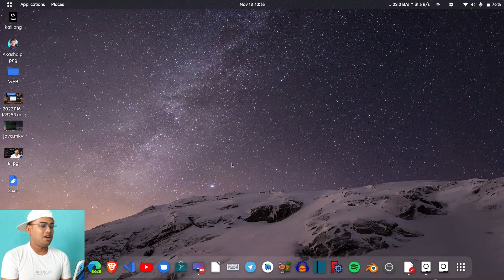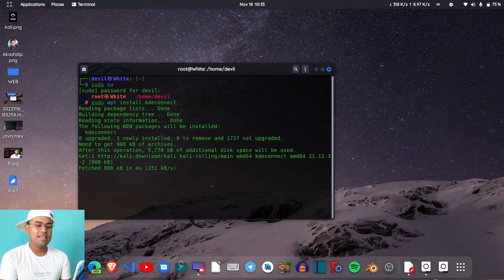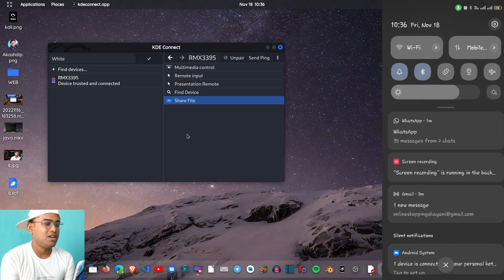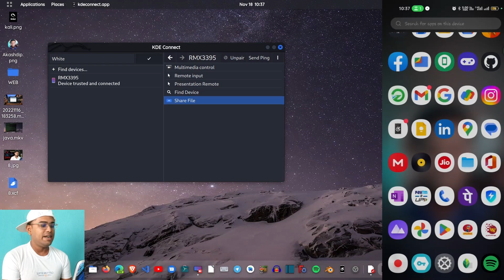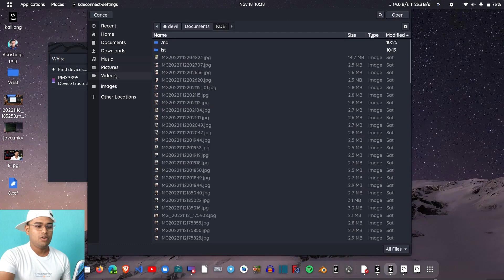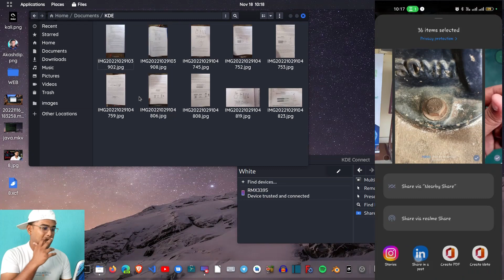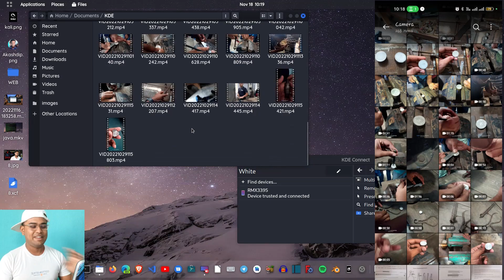how to install kde connect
⭐ Kali Linux all imp. Commands

0:00 intro
1:29 kde install in Phone
2:00 kde install in Linux
2:55 kde connect to mobile
3:59 send clipboard to pc
5:16 kde folder setting
5:55 sending files